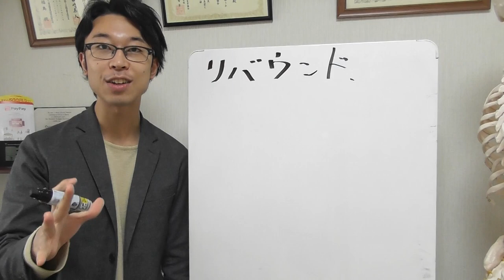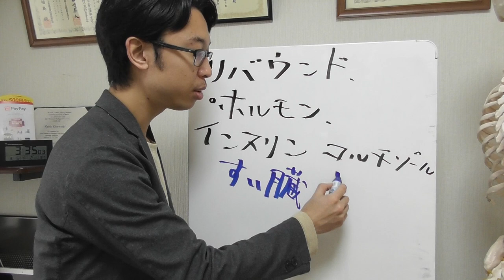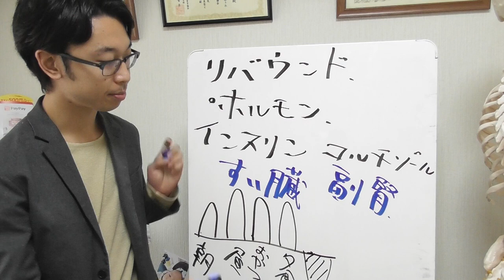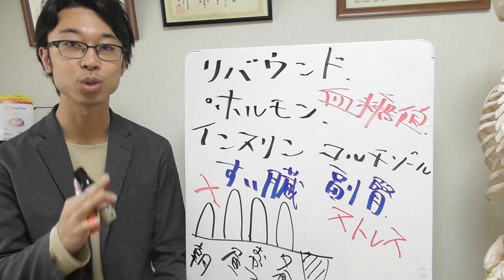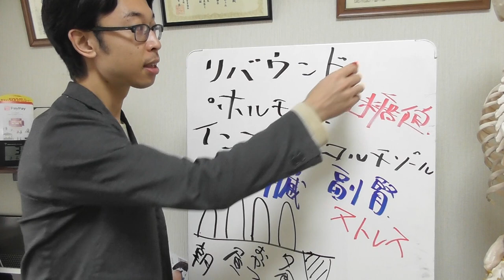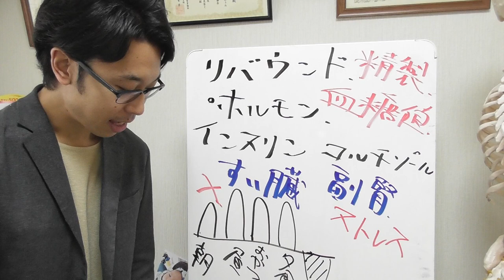リバウンドは「あなた」は悪くない。悪いのは全て〇〇〇〇